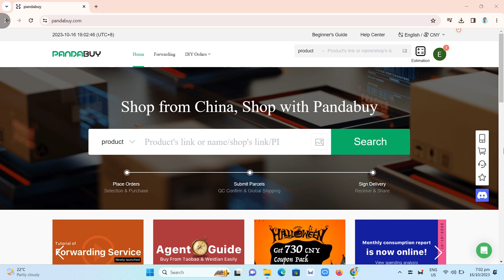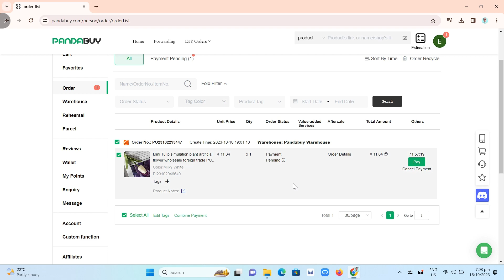How to Cancel Order on PANDABUY (Safe & Easy)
In this video I'll show you How to Cancel Order on Pandabuy (Safe & Easy). The method is very simple and clearly described in the video. Follow all of the steps & you will know how to cancel pandabuy parcel.